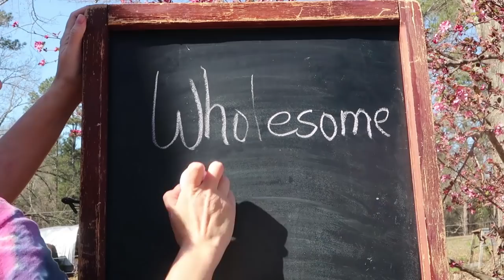How Hashi's Messed Me Up!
Update on due dates!

Our Incubator and Egg Turner